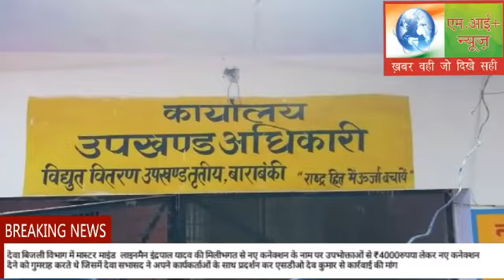देवा बिजली विभाग मैं कनेक्शन को लेकर की जा रही अवैध वसूली ब्यूरो रिपोर्ट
Video from miplusnewsnetwork